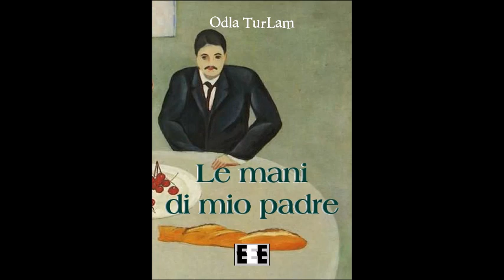Le ultime parole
Come far finire un romanzo? Se siete impegnati nel trovare la miglior conclusione, andate anche a rivedere questi due video di Scrittura e Lettura creativa: